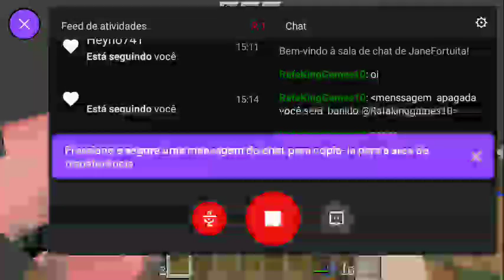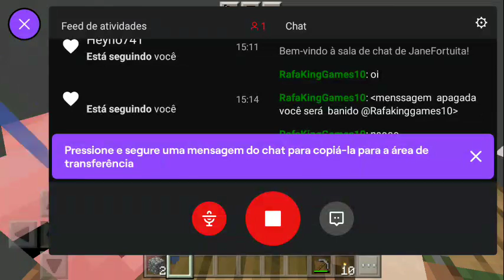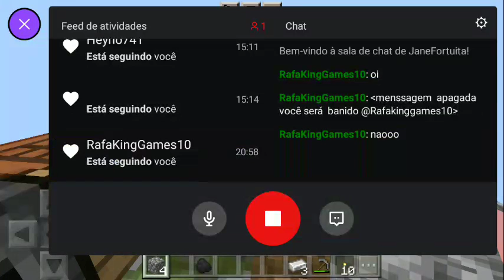Transmissão teste2. One block mode continuando